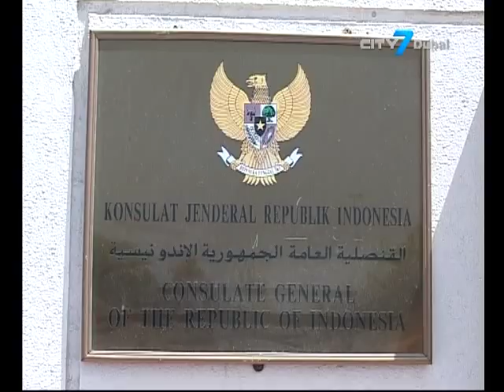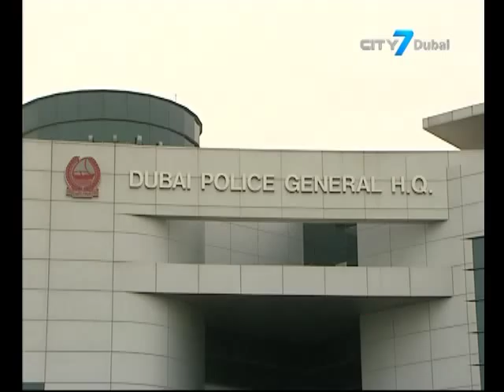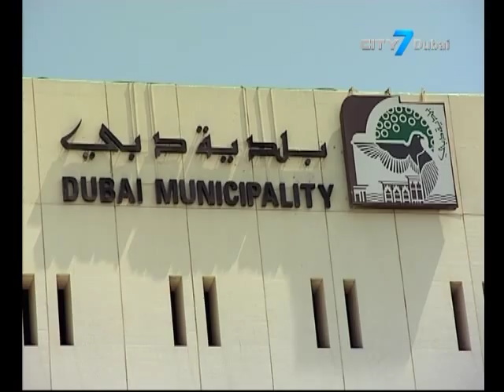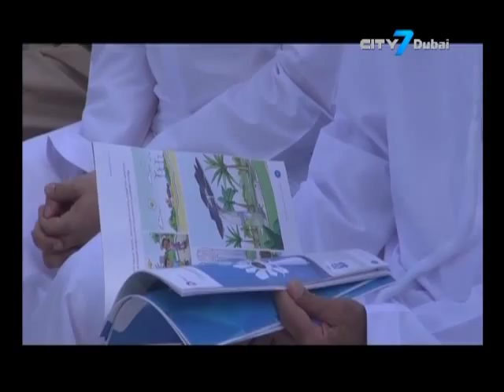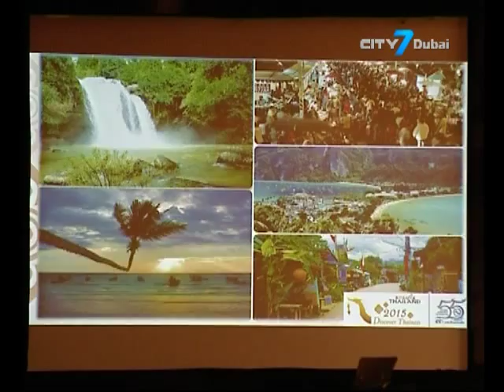City7 TV - 7 National News - 6 May 2015 - UAE News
7 National News is an English newscast giving indispensable information to its viewers.
In this bulletin:
Ruler of Dubai reveals details about (the) UAE’s Mars mission
Ruler of Sharjah launches Power Consumption Hour initiative from July 1
Indonesia to stop sending new maids to Middle East.
Majid Al Futtaim launches month-long initiative to raise awareness on cardiovascular health
Dubai Police to be equipped with wearable cameras
Free Wi-Fi Smart Palms now on beaches
The Tourism Authority of Thailand hosts 2015 Discover Thainess
campaign showcasing Thailand as a Muslim-Friendly Destination